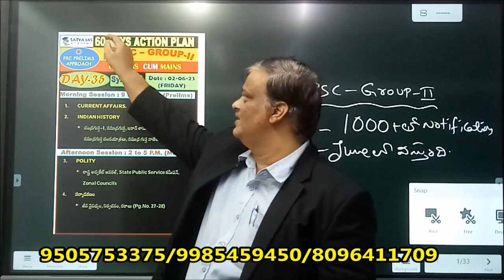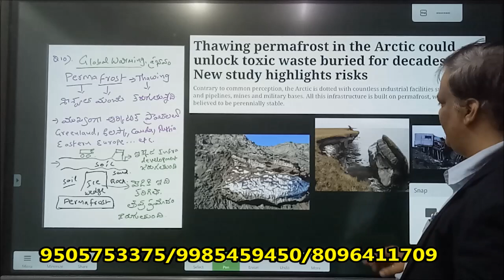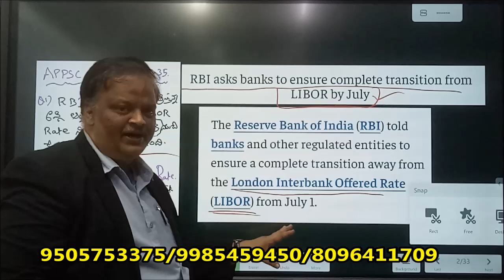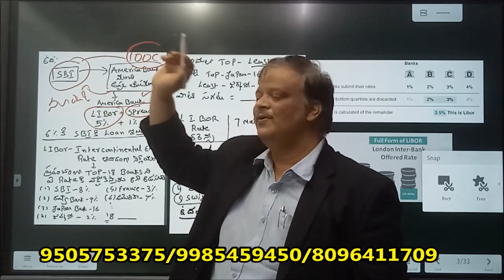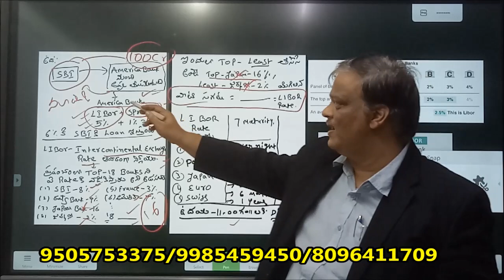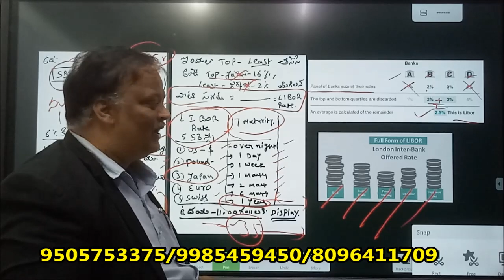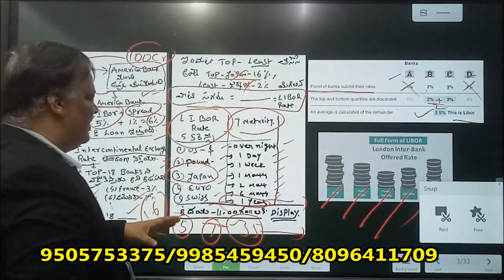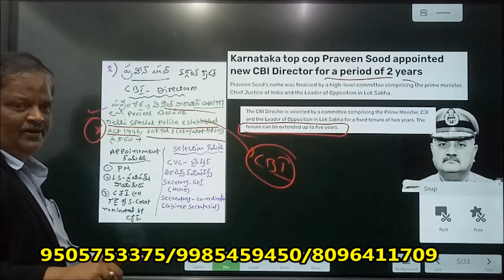APPSC GROUP-II,1000+ JOBS NOTIFICATION ,LATEST UPDATES